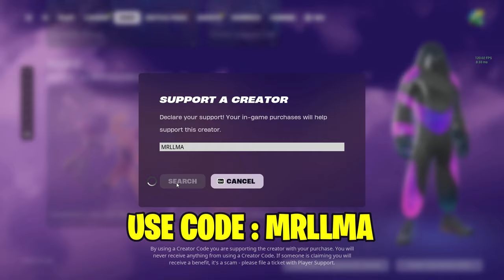Fortnite Chapter 5 Season 2 XP Glitch Map (364,589 XP MAP) 🤩😱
Use Code "MRLLMA" if you'd like to support me, I really appreciate it! 💖

In this video I will show you a NEW Fortnite XP Glitch Map in Chapter 5:  Season 2!

fortnite xp maps
fortnite xp
xp glitch fortnite chapter 5
fortnite xp glitch chapter 5 season 2
xp maps chapter 5 season 2
runway racer fortnite
runway racer fortnite skin
runway racer skin get fast
Get 50 Levels Esay
Get 50 Levels Super Fast
how to get runway racer skin get fast
runaway racer skin unlock fast
xp maps fortnite 2
runaway racer fortnite
fortnite runaway racer
how to get runaway racer fortnite
how to get the runaway racer skin in fortnite
fortnite xp glitch purple pit
purple pit
Myths & Mortals
fortnite Myths & Mortals
Myths & Mortals New Season
fortnite xp glitches
xp glitch
xp farm
mr llama fortnite
mr llama fortnite xp glitch
mr llama xp glitch
mr llama xp
glitch xp fortnite
afk xp glitch fortnite
xp glitches
map xp
fortnite chapter 5 season 2
how to level up fast in fortnite 2
best xp maps in fortnite chapter 5 season 2
how to get xp fast in fortnite
earn xp in creator made experiences
xp glitch fortnite chapter 5 season 2
fortnite season 2 xp glitch
fortnite chapter 5 season 2 xp glitch
fortnite season 2 xp map
best xp maps in fortnite
best way to level up in fortnite
fortnite chapter 5 season 2 xp
fortnite purple pit xp glitch
new fortnite season
chapter 5 season 2 fortnite xp glitch
xp glitch fortnite  season 2
new fortnite xp glitch
free xp glitch fortnite
fortnite afk xp glitch
fortnite creative xp glitch
fortnite level up fast
best way to level up in fortnite chapter 5 season 2
new xp glitch fortnite
purple pit xp glitch
insane xp glitch fortnite
unlimited xp glitch fortnite
fortnite xp glitch aggronicks
fortnite chapter 5 season 2 pass level up fast
fortnite season 2 chapter 5 xp glitch
how to get xp fortnite season 2
xp fortnite
xp map fortnite
how to level up fast in fortnite
map xp fortnite
xp maps chapter 5
best xp maps fortnite chapter 5 season 2
glitch xp fortnite chapitre 5 saison 2
fortnite xp glitch map
map xp chapitre 5 saison 2
no cap xp glitch
fortnite season og level up fast
chapter 5 xp
og chapter xp glitch
fortnite lego
fortnite lego xp
fortnite lego xp glitch